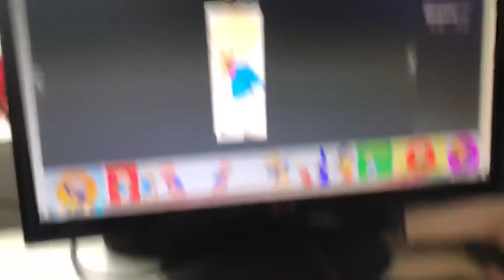Madagascar (Knapford Productions Style) Cast Video (For Knapford Productions)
To Honor 15th Anniversary Of Madagascar (2005)

Bugs (Looney Tunes) as Alex
Porky (Looney Tunes) as Marty
Gordon (Thomas And Friends) as Melman
Mavis (Thomas And Friends) as Gloria
Emmet (The Lego Movie) as King Julien
Batman (The Lego Movie) as Maurice
Robin (The Lego Batman Movie) as Mort
Lightning McQueen (Cars) as Skipper
Doc Hudson (Cars) as Kowalski
Mater (Cars) as Rico
Peter Sam (Thomas And Friends) as Private
Lego DC Villains as Foosas
Scarlet Overkill (Minions) as Nana
Flynn Rider (Tangled) as Zuba
Rapunzel (Tangled) as Florrie
Killian (Spies In Disguise) as Makunga
Percy (Thomas And Friends) as Moto Moto
Lola Bunny (Looney Tunes) as Gia
Ms Grunion (Mr. Peabody And Sherman) as Captain Chantel DuBois
Lance Sterling (Spies In Disguise) as Agent Classified
Dynomutt (Scoob!) as Short Fuse = Ken Jeong
Mavis (Hotel Transylvania) as Eva
Migo (Smallfoot) as Corporal
Lotso (Toy Story 3) as Dave/Dr. Octavius Brine